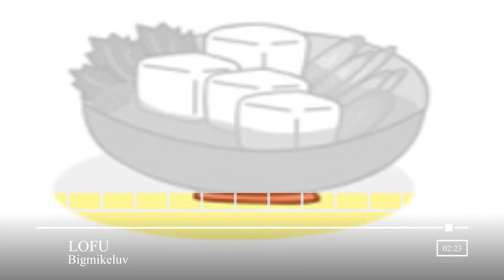FREE TRAP BEAT 2019 (LOFU prod. bigmikeluv)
What happens when you hit the u instead of the i when saving the file. You come up with a bad ass song title that's what happens.